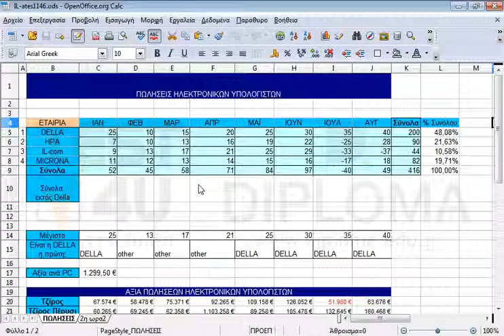Κάντε ένα αντίγραφο του φύλλου εργασίας ΠΩΛΗΣΕΙΣ μετά το φύλλο 2η ωρα2